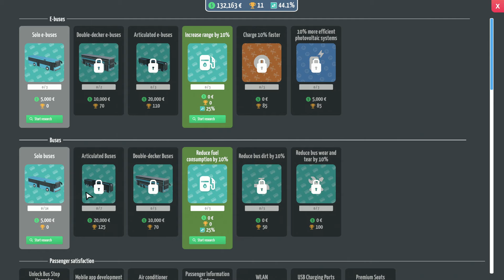City Bus Manager | Part 3 | GamePlay PC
►CPU : Intel Coffee Lake i5 9400F 2.9GHz
►GPU : ASUS GeForce RTX 2060 SUPER EVO V2 A8G 8GB
►COOLER : Deepcool Gammaxx GTE V2 RGB
►MB : ASUS PRIME B365-PLUS
►RAM : Corsair Vengeance LPX 16GB DDR4 3000MHz
►SSD : KINGSTON SA2000M8500G 500GB M.2
►HD : WD Blue 1TB
►PSU : Seasonic M12II-520 EVO
►CASE : SilentiumPC Regnum RG6V TG
►WHEEL : Logitech Driving Force G29
►SCREENS : Samsung Gaming CR50 27 inch 4ms

►CPU : Intel Kaby Lake Core i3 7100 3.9GHz
►GPU : MSI GeForce GTX 1050 Ti GAMING X 4GB
►MB : MSI B250 PC MATE
►RAM : HyperX Fury Black 8GB DDR4 2133MHz CL14
►SSD :  WD NEW Green 240GB
►PSU : Corsair CX450M
►CASE :  Modecom Oberon 2F Black
►CAMERA : EKEN H9R
►CAPTURE CARD : Elgato Game Capture 4K60 Pro MK.2
►SCREENS : Dell P2210 22 inch